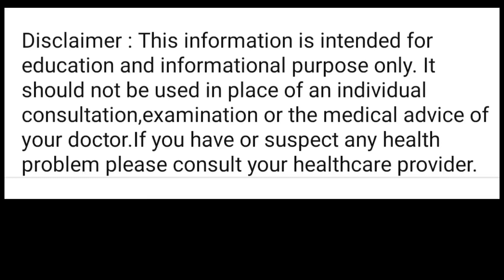Mifegest Kit की बड़ी गोली खाने के बाद क्या गर्भावस्था रखना चाहिए Pregnancy after taking mifegest kit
Motherhood Dil Se

* vihana's Daily used Products *
1.  Baby Diapers
2.  Diaper Bag
3.  Waterproof Bed Protector Large
4.  Baby Wipes
5.  Diaper Rash Cream
6.  Sanitizer

* vihana's Bath/Skin Products *
1.  Baby silicon finger Teeth Brush
2.  Baby Body wash
3.  Baby Body Soap
4.  Baby Shampoo
5.  Baby body lotion after wash
6.  Baby Face Cream

* vihana's Massage Products *
1.  Almond Oil for Baby Massage
2.  Coconut Oil for Baby Massage
3.  Dabur laal Oil

* Vihana's Feeding Products *
1.  Baby Feeding Bottles
2.  Bottle cleaning brush
3.  Hot water bottle
4.  Baby Water Sipper
5.  Baby Bibs

* vihana's Medical Essential *
1.  Baby Nose Cleaner for Infants
2.  Thermometer

* vihana's Winter Warmer *
1.  Warmer for new born baby
2.  Baby Warm Wrapper

* Products for Mom *
1.  Lotion for Stretch Marks
2.  Nursing Cover for Breastfeeding